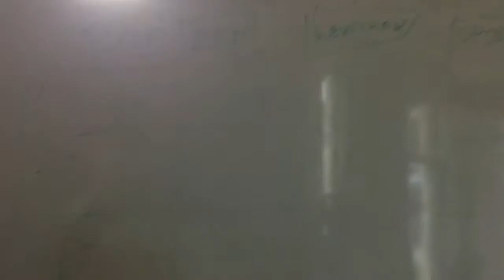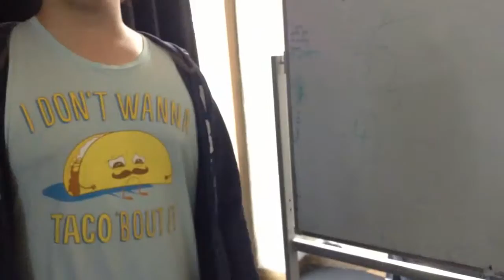OPOV 'Unofficial Broadcast' (Behind The Scenes)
Behind The Scenes - Writing what became the Unofficial Broadcast of OPOV
“How far can we go?” – John Osgood when co-writing what became the Unofficial Broadcast for The Observer’s Point Of View.